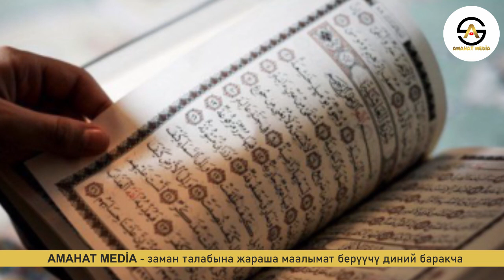Кѳп сооп тапкың келеби?! | устаз Асеин Мизираимов